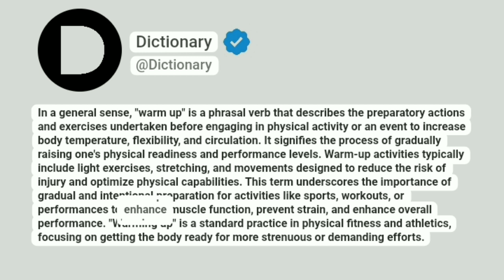Warm up Meaning In English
In a general sense, "warm up" is a phrasal verb that describes the preparatory actions and exercises undertaken before engaging in physical activity or an event to increase body temperature, flexibility, and circulation. It signifies the process of gradually raising one's physical readiness and performance levels. Warm-up activities typically include light exercises, stretching, and movements designed to reduce the risk of injury and optimize physical capabilities. This term underscores the importance of gradual and intentional preparation for activities like sports, workouts, or performances to enhance muscle function, prevent strain, and enhance overall performance. "Warming up" is a standard practice in physical fitness and athletics, focusing on getting the body ready for more strenuous or demanding efforts.